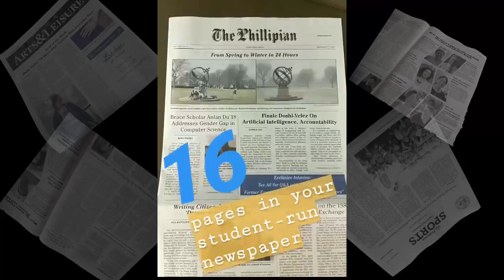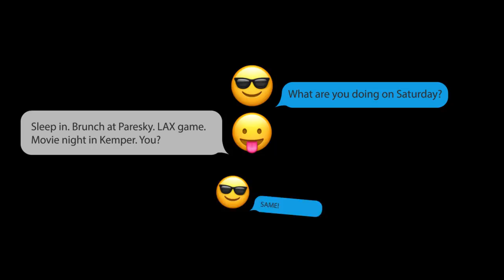Only at Andover | Welcome New Admits!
Congratulations on your admittance to Phillips Academy! We have chosen YOU to be part of our 241st entering class because you are uniquely you.

Now we are excited to share what makes Andover uniquely Andover, and such a perfect match for you. See 22 things for the Class of 2022!